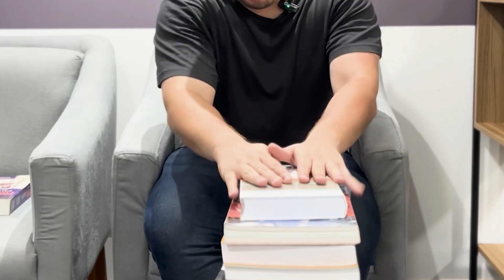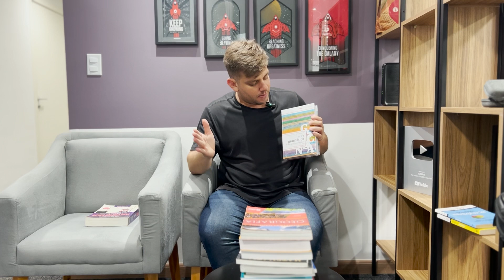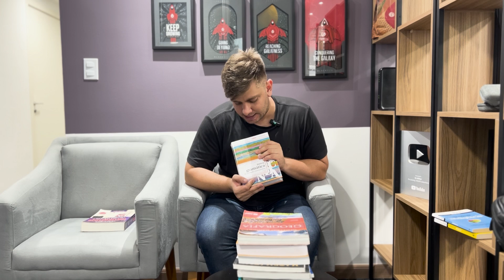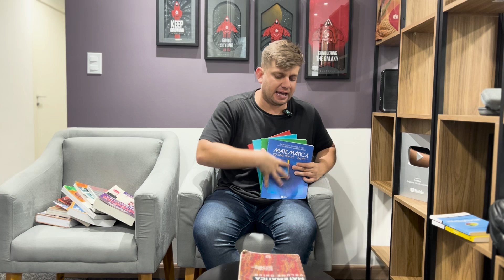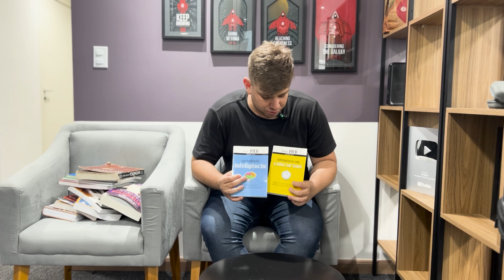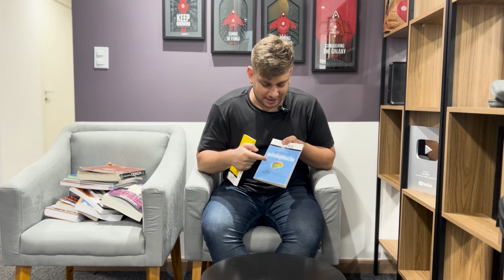Conheça os LIVROS do edital da ESA 🔥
Você quer aprender o passo a passo para conquistar uma carreira militar estável com salário inicial de até 6 mil reais?

Então você precisa participar do Projeto Sargento 2025, do dia 10 a 13 de Fevereiro, um evento com 4 aulas para guiar sua aprovação no concurso de Sargento em apenas 6 meses.

👇 Se eu te ajudei de alguma forma comente aqui !!! 👇